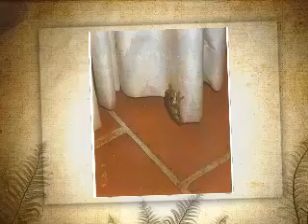Costa Rica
An old trip to Costa Rica